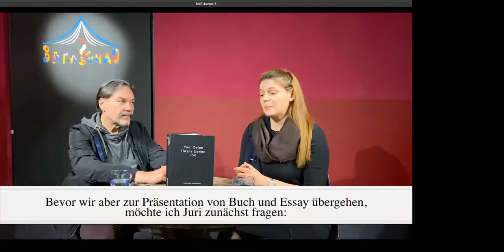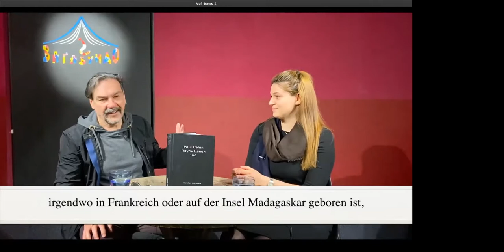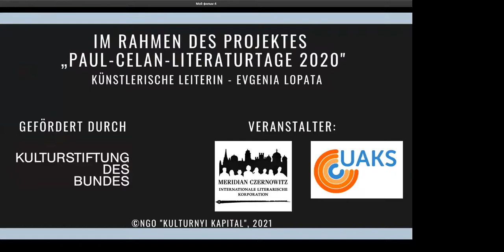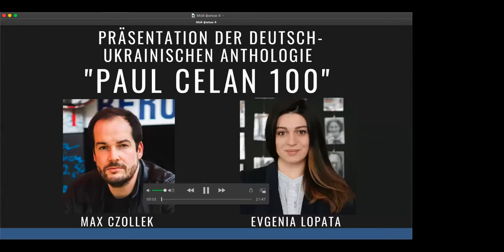Online: „Paul Celan 100: Präsentation des Buches und Gespräch zum Leben und Werk Paul Celans“ / 1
Zu Gast: Juri Andruchowytsch (Autor, UA) und Max Czollek (Autor, DE). Moderation - Evgenia Lopata. Kooperationspartner: Schwarzkopf-Stiftung Junges Europa. Gefördert durch die Kulturstiftung des Bundes. Das Buch kostenlos lesen